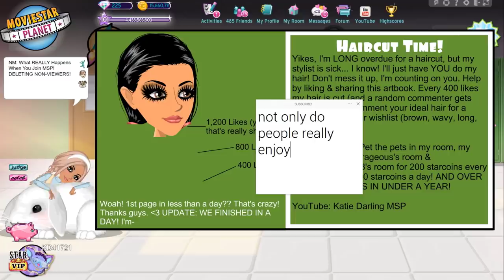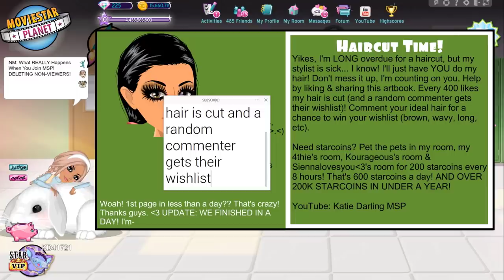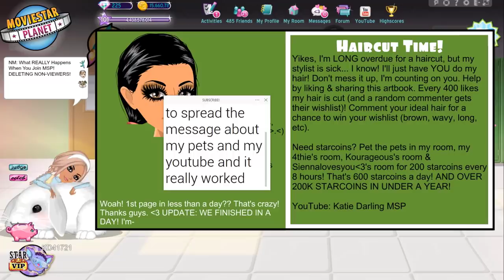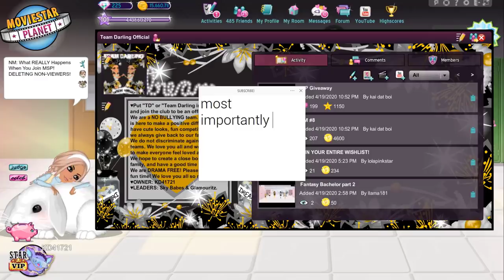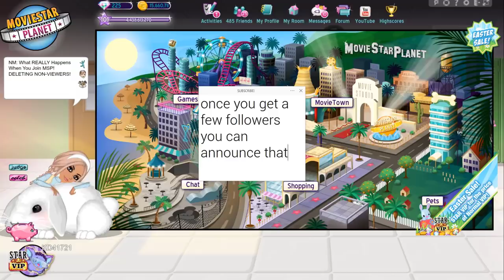How I Got To Level 101 On MSP & You Can Too!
In this video I reveal my MSP leveling secrets & how I got to level 101!

MSP ACCOUNTS:
US → KD41721 & Kandi Kisses
UK → KD4172
PL → OfficialKatieDarling